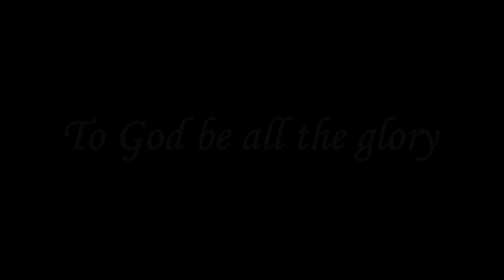I Will Walk Among You | நான் உங்கள் நடுவில் உலாவி | Message | Tam | Pr. Robert Simon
I Will Walk Among You | நான் உங்கள் நடுவில் உலாவி | Naan Ungal Naduvil Ulaavi

Message Title / தேவ செய்தி தலைப்பு:  I Will Walk Among You | நான் உங்கள் நடுவில் உலாவி | Naan Ungal Naduvil Ulaavi

Pastor / போதகர்: Pr. Robert Simon | முனைவர் இராபர்ட் சைமன்

Message Day: Sunday Service

I Will Walk Among You | நான் உங்கள் நடுவில் உலாவி | Naan Ungal Naduvil Ulaavi | தமிழ் தேவ செய்தி | முனைவர் இராபர்ட் சைமன் | கர்மேல் ஊழியங்கள் | Tamil Message | Pr. Robert Simon | Carmel Ministries

Robert Simon is the Founder and President of Carmel Ministries. An ardent preacher of the Word of God, Pastor Robert Simon strongly believes that one should have the knowledge of the Truth and that Truth and that knowledge will in totality emancipate him/her.

Our Address:
Carmel Christian Assembly
103, Brickkiln Road,
Purasawalkam,